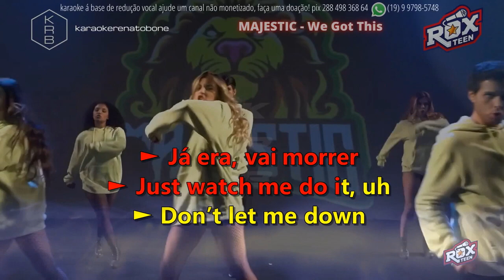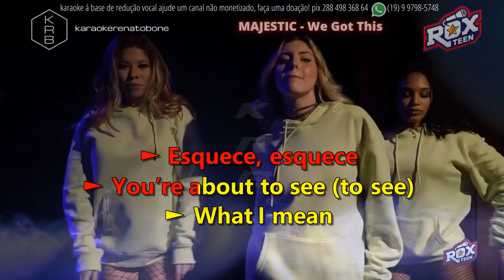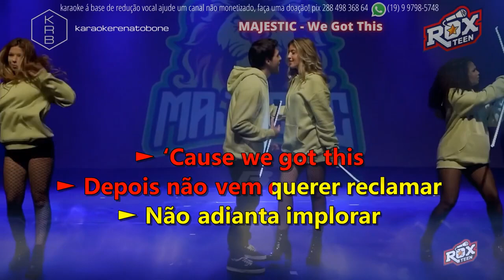MAJESTIC We Got This ROXTEEN PLAYBACK KARAOKE INSTRUMENTAL